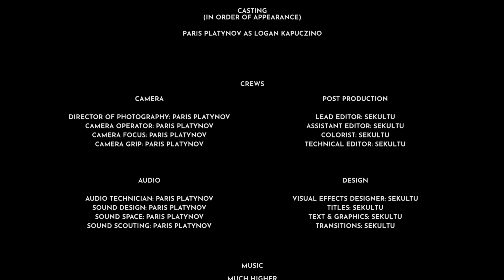LOGAN KAPUCZINO - S2:E63 "MR. SOCK"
Zostaw Subka 📺